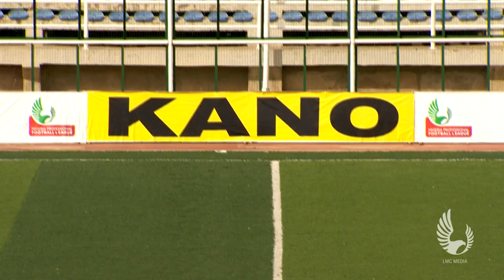Kano Pillars Vs Abia Warriors - MD 24 Highlight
Nigeria Professional Football League (NPFL) - MD 24 Highlight